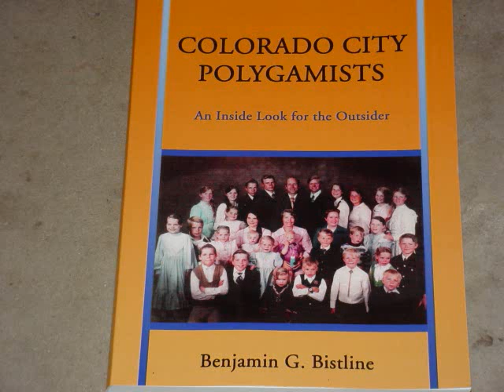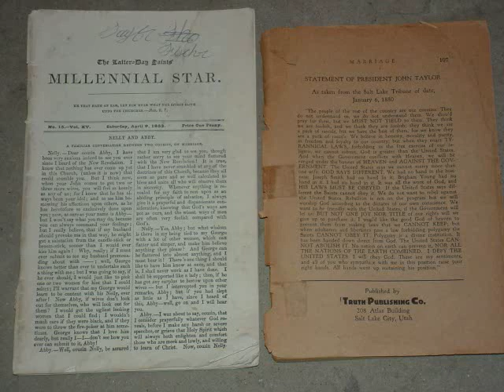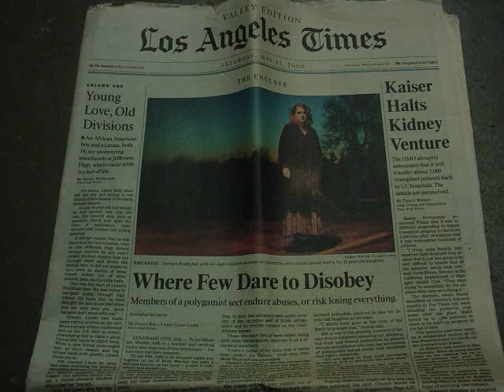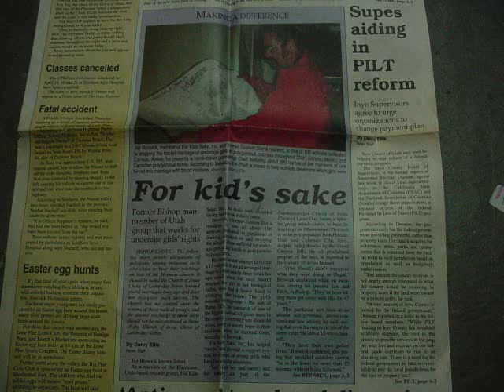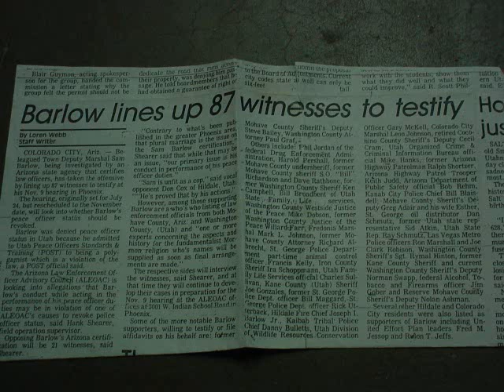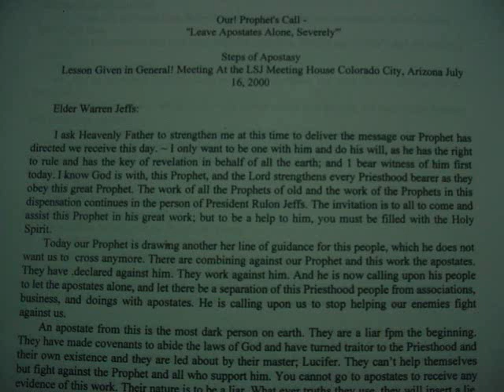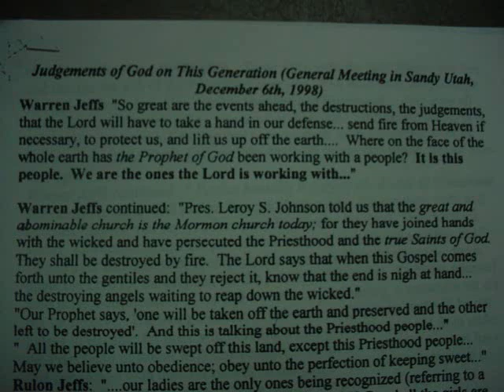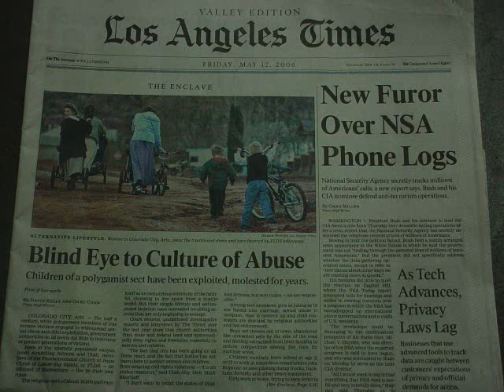Warren Jeffs Married Off Ruby Jessop at age 14 Utah DFS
The same time and place as Jane Doe #4 was married, so was Ruby Jessop, also age 14. It was April 23rd of 2001, at the Caliente Hot Springs resort in rural Nevada, a business owned by FLDS faithful Merrill Jessop.  Utah DFS was asked for help, but waffled throughtout the attempt to rescue her. She ran to her brothers, Joe C junior and was out about a week before being taken back under deception. Ruby was 15 on May 3rd 2001.  The difference between Jane Doe #4 and Ruby, was that Doe escaped, Ruby did not! This issue needs a full blown congressional investigation into what local agencies knew and when they knew it.